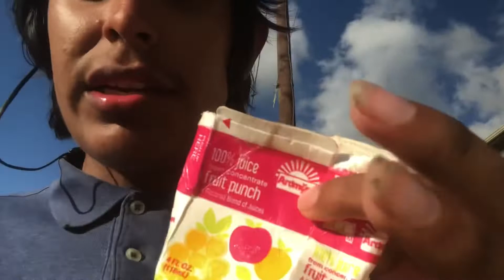Walk-in thru Dallas